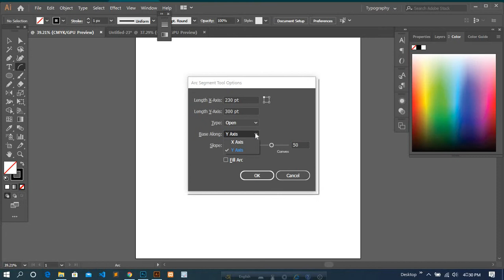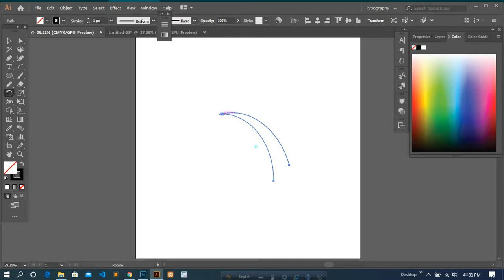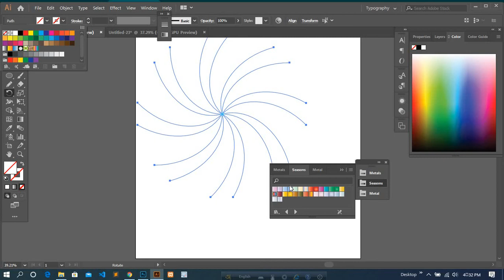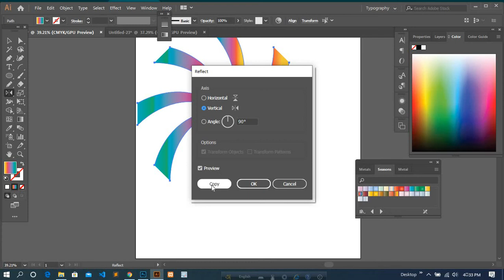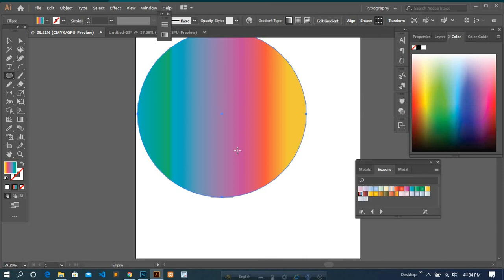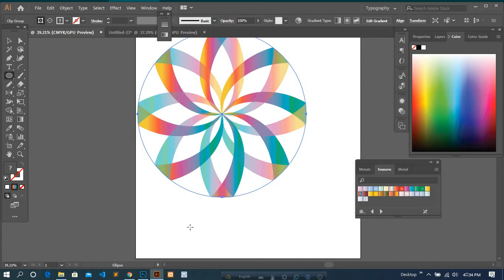How to Draw 3D Ribbon Flower design in Illustrator । Byron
In this video you able to create 3D Ribbon Flower in illustrator.Very easy way to draw a ribbon using the effect,transform,gradient, reflect and direct selection tools.